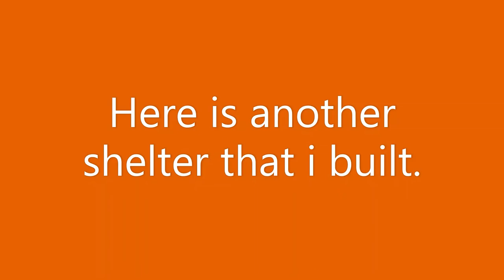Casting video for Naked and Afraid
This is the video i made for the producers of the show.